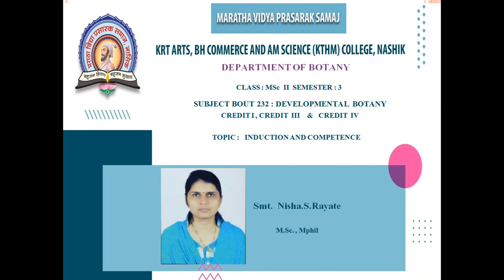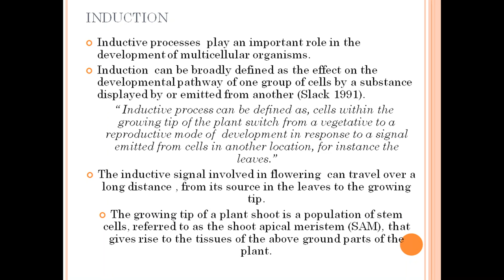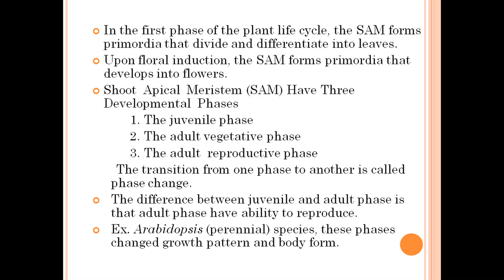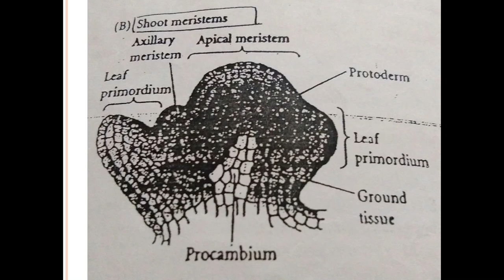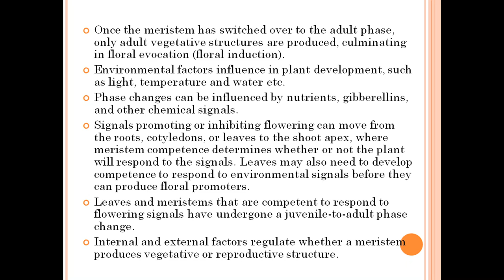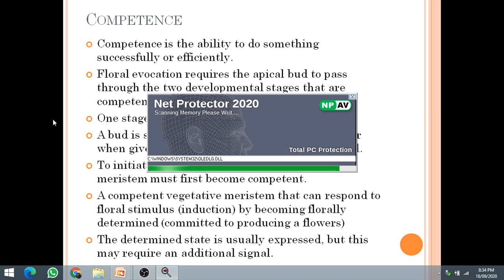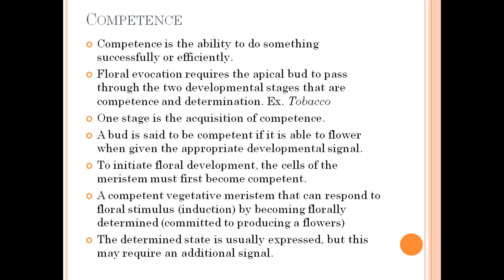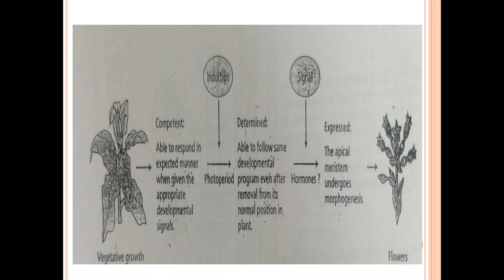MSc II SEM III | Developmental Botany | BOUT 234| Induction and Competence | lect 1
Smt. Nisha Rayate |   MSc II SEM III | Developmental Botany  | BOUT 234|
Topic : Basic Concept of Plant Development | Induction and Competence  Induction and Competence